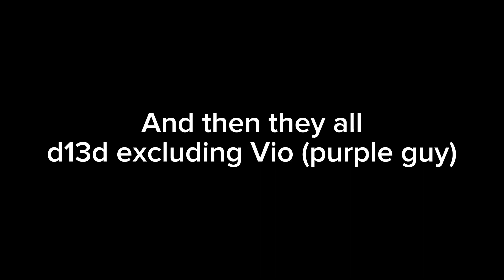VIO IS OURPLE GUY 😱😱😱😱?!?!?! - old - old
Hi my Little/big stars!
I hope your doing great :D d=(^o^)=b
12yo behind the slaughter